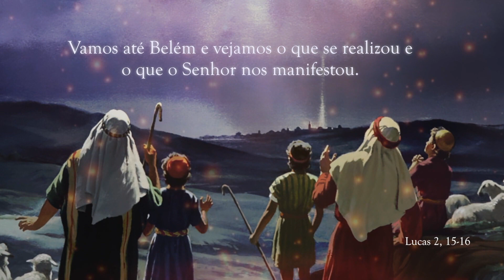OS HUMILDES PASTORES - Pe. Alberto Gambarini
Neste Natal e em todos os dias do ano, compartilhe amor!  Tenha um encontro mais forte com Deus, através desta mensagem do Pe. Alberto Gambarini. Deixe um comentário e compartilhe esta mensagem.